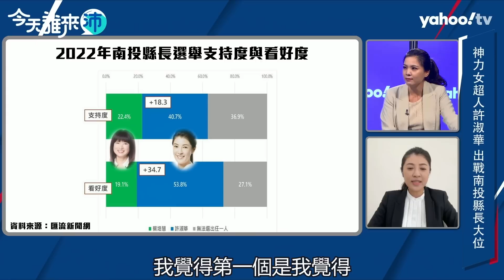朱立倫降黨旗惹深藍不滿 許淑華：國民黨最大問題是「主席說了算」【Yahoo TV】今天誰來沛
來賓｜南投縣長參選人 許淑華
熱議話題｜
・遭對手蔡培慧質疑父親許天送背景 許淑華：我霸凌誰了嗎？
・南投是藍營鐵板一塊？兩屆總統大選綠大於藍
・跟韓市長情同家人 許淑華：只要我開口他一定幫忙
・朱立倫降黨旗致哀安倍惹深藍不滿 許淑華嘆「歷任黨主席都沒有革命的勇氣」
・朱立倫年底目標有望達標？許淑華：黨主席要捍衛自己提名的人
・南投生技公司槍擊案 治安問題影響年底選情？
・疫情衝擊、兩岸緊繃 南投觀光怎麼救？